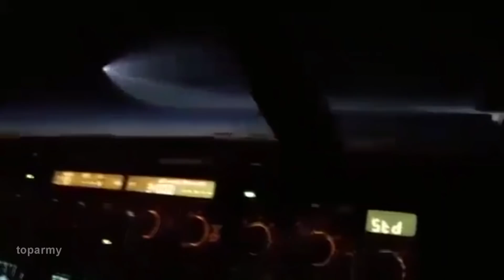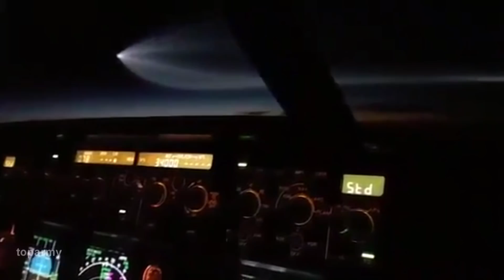С неба об землю десантура допрыгалась американские воздушно десантные войска 25-я пехотная дивизия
Американские воздушно-десантные войска. Десантура допрыгалась как Учения 25-й пехотной дивизии США обернулись ночным кошмаром. Начнем с того, что в США нет ВДВ. Американские воздушно-десантные войска, в отличие от российских, не являются отдельным родом войск, а числятся в контингенте сухопутной армии. Источник
Из наиболее известных — 82-я воздушно-десантная дивизия и 101-я десантно-штурмовая дивизия. 25-я пехотная дивизия имеет в своем составе воздушно-десантную бригаду. Большей частью в армии США предпочитают доставку десантников к месту назначения воздушным путем — на самолетах и вертолетах, парашютное десантирование применяется крайне редко. Массовые парашютные десанты, которые получили широкое распространение в российской армии, вообще не применяются В десантных войсках России есть определенные нормативы парашютных прыжков. Для генералов, в том числе и командующего ВДВ, достаточно двух в год. Ранее солдату-срочнику, как и младшему офицеру, определялось шесть, сейчас планка рядового повысилась до двенадцати из-за сокращения срока службы. Это по нормативам, в период службы прыгать с парашютом приходится гораздо чаще, в том числе во время учений. При этом подразумевается десантирование в сложных условиях — с приземлением на воду, на лес и в ночных условиях. Последнее — самое неприятное. Как следует из сообщения официального представителя 25-й пехотной дивизии США, во время прыжков с парашютом возле базы Кэмп-Шелби в штате Миссисипи травмы получили 22 американских десантника именно в ночное время. Часть из 80 десантируемых приземлились на деревья. Первые три необходимо совершить еще до принятия Присяги на верность служения Отечеству. Лишь после этого вручается голубой берет и тельняшка, как основные символы принадлежности к ВДВ.
 Это был его 174-й по счету прыжок. Еще больше «стаж» прыжков с парашютом у еще одного из бывших командующих ВДВ Георгия Шпака — «напрыгал» более 560 раз. За плечами у легендарного основателя ВДВ Василия Маргелова — 145 прыжков с парашютом. В российских десантных войсках парашютные прыжки совершают все — даже повара и музыканты полкового оркестра. Средство доставки в ВДВ — военно-транспортный самолет (сейчас основной это Ил-76), который подвержен поражению как средствами ПВО, так и истребительной авиации. Сбили самолет — это сразу минус около 100 человек или трех боевых бронемашин.
В воздухе парашютист «зависает» на 2−3 минуты в зависимости от высоты десантирования в 600−800 метров, и остается совершенно беззащитным от огня с земли даже стрелковым вооружением. Проще и безопаснее по земле, или вертолетами, но десантная операция с использованием парашютов все еще представляется не только внезапной, но и где-то еще и романтичной. С неба — об землю — в бой, как учили наставления по боевой подготовке ВДВ еще советских времен. Десантников у нас много, а вот средств их доставки в район боевых действий по воздуху явно не хватает. Это проблема не только российской армии, американцы уже давно отказались от массового десантирования парашютным способом — дорого и опасно.
Если не изменяет память, то пара-тройка десятков человек из состава 82-й десантной дивизии США спускались на парашютах несколько лет назад в Афганистане. И это была не оперативно-тактическая операция, а действия группы спецназа. В России ВДВ входят в состав сил быстрого реагирования, проходят постоянную парашютно-десантную подготовку, которая в реальных условиях боевых действий может пригодиться лишь для диверсионных операций либо для ограниченной выброски парашютистов с целью захвата определенного плацдарма и удержания его до подхода основных сил. Еще с советских времен в боекомплект и рацион питания десантников закладывался запас максимум на трое суток — большего парашютным способом не доставишь. Вспомним последние учения в Крыму, когда площадки приземления располагались буквально у кромки моря, неожиданном месте для неприятеля, а уже потом проводилась операция по захвату аэродрома и обеспечению высадки посадочным способом основных сил. У морского десанта подобная операция могла занять гораздо больше времени и обернуться потерями личного состава. В общем, парашюты в российских ВДВ списывать рано.
В США сравнили число танков России и НАТО
Россия располагает самым многочисленным в мире парком бронированных боевых машин, количество танков в котором превосходит их совокупное число у стран-членов НАТО, пишет зарубежное издание. оно уверяет, что Москва располагает примерно 22 тысячами танков. Среди стран НАТО больше всего таких боевых машин у Турции (3 200 единицы), тогда как всего у европейских государств-членов НАТО немногим более 11 тысяч танков. Вместе с США и Канадой данный показатель достигает 18 тысяч. Издание полагает, что в противостоянии с российскими боевыми машинами могут помочь беспилотные танки с ракетным вооружением, разработка которых в настоящее время ведется в Европе.